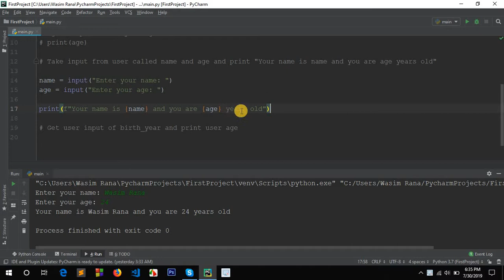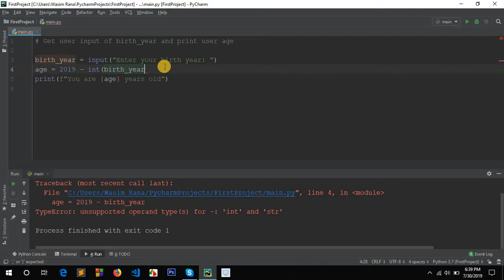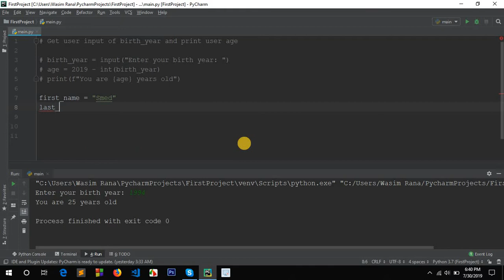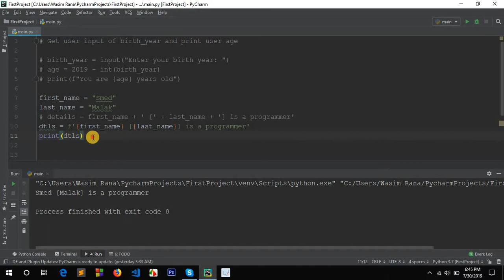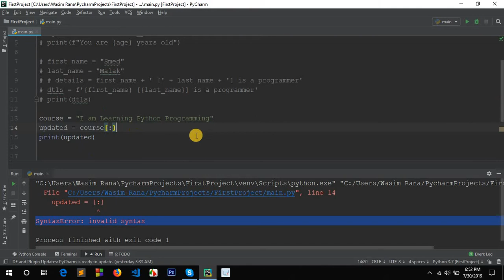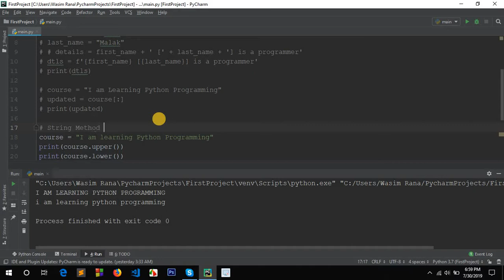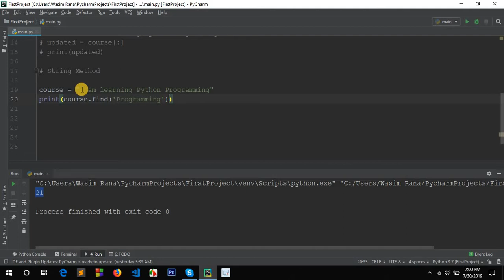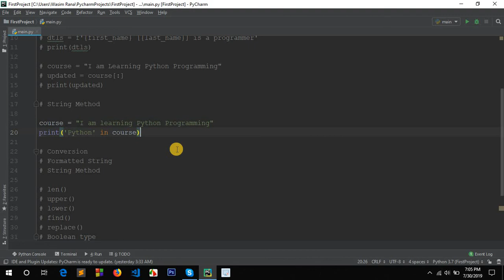4. Conversion, formatted string and string method in Python - Bangla Tutorial 2019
This tutorial is about how python conversion, formatted string and string method works in Python. If you like this video then please share it others.